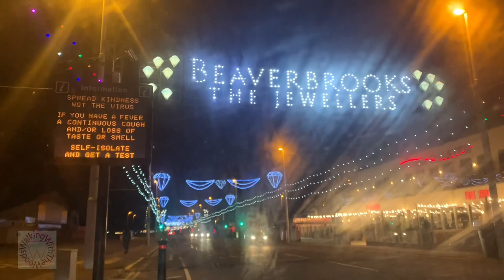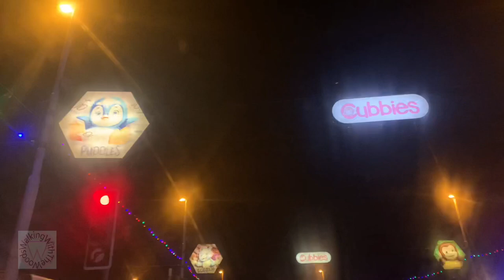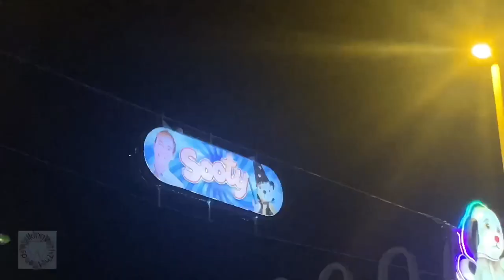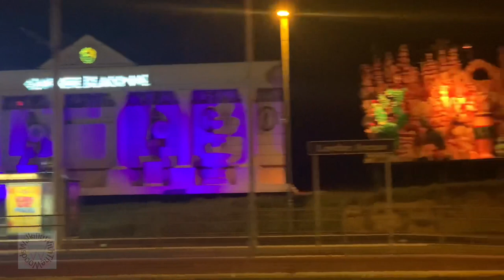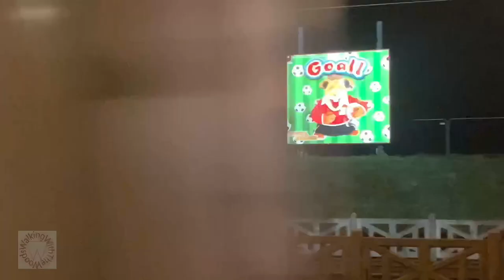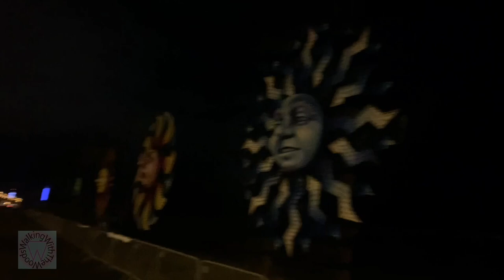Looking at the Blackpool Illuminations for the Last Time! UK Lockdown November 2020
We are Looking at the Blackpool Illuminations for the Last Time!
Its Wednesday November 4th 2020 and the UK is about to go into a National Lockdown for the 2nd time this year!
Because of this it was decided that the Blackpool Illuminations would be switched off early, as it was set to run until January 2021.
This is the first time these landmark lights have been shut off outside of their usual schedule since 1939 - and that was due to the 2nd World War!
We take a walk and drive through the final night of the Illuminations and stick around until Midnight to see the lights power down!

We try to upload 2-3 times per week!
Family Vlogs, Theme Park Trips and Days Out - Much Disney!